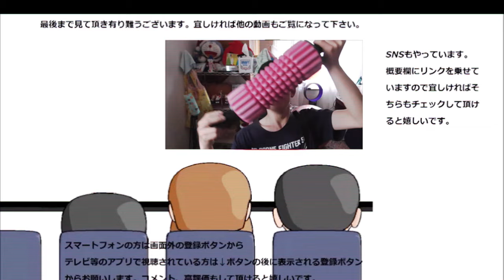ローソン×GODIVA ショコラミルフィーユがやっぱり凄い！！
ローソン×GODIVA　ショコラミルフィーユを食べてみました。やっぱり此のコラボのチョコは凄いです。もっと食べたくなる！！

贈り物は此方まで↓
〒153-0042